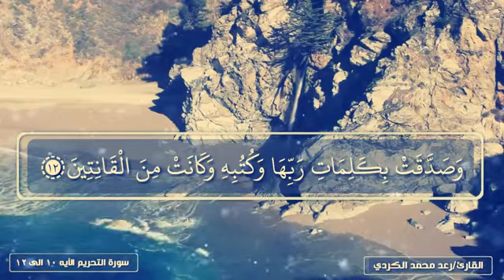Aj ki khubsoorat Tilawat